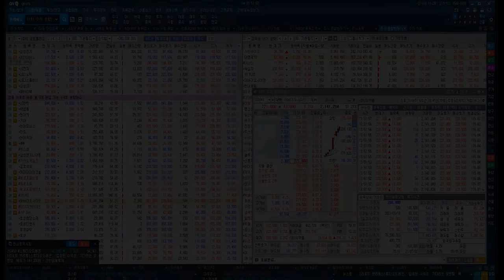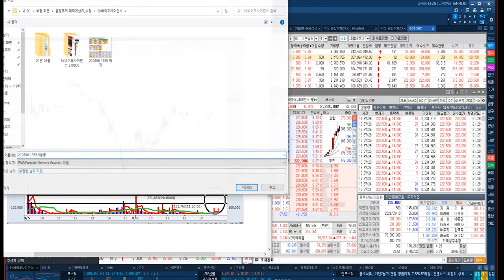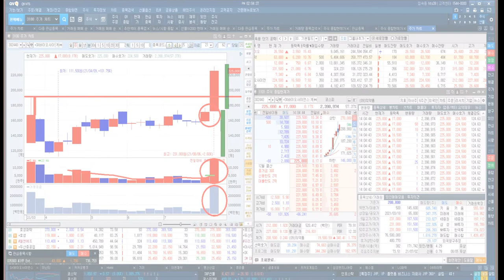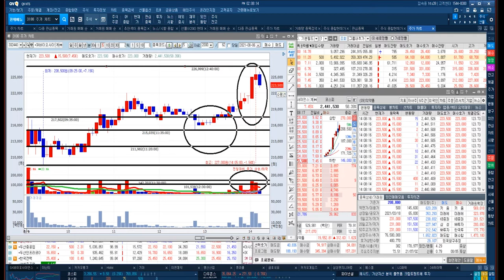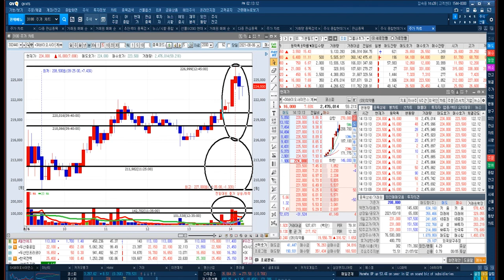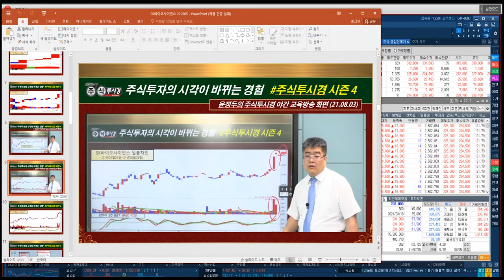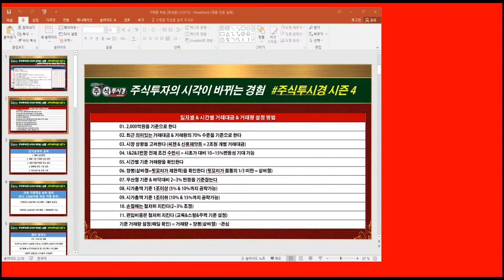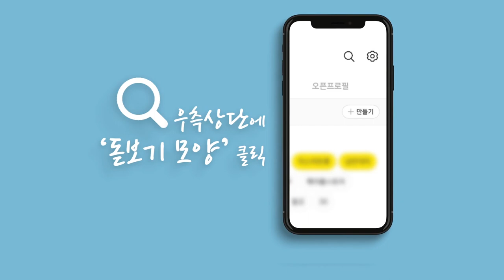[SK바이오사이언스 전략] 노바백스의 유럽연합 백신 공급계약 쳬결소식 올해 4분기부터 백신 1억회분 EU에 제공 예정 & 코로나19 백신 위탁 생산 2분기 개선된 실적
◆이연제약 284.62%↑폭등
◆mRNA 백신 완제 생산가능
◆일봉 GAP 목표8만원

◆국내 유일 pDNA
◆백신 7.2억도즈 생산 능력 확보
◆충주 바이오 공장 대규모 생산

★2021년 07월 13일 22:00

★2021년 07월 13일 18:00

★2021년 07월 07일 09:53

★2021년 07월 06일 10:22

★2021년 06월 21일 18:00

★2021년 06월 21일 11:57

★2021년 06월 16일 19:12

♣원금회복 EVENT 단 한번의 기회
■10 + 10 + 10개월
■총 30개월 = 5,000만원

♣원금회복 EVENT 선착순 10명
■06일 현재 6명 가입 = 4명 마감

♣아난티 64%↑폭등
◆남북 정상 4월부터 친서교환
◆통신연락선 413일만 전격복원

◆기준거래량 2,500만주
◆목표 13,000원

★2021년 07월 30일 10:57

★2021년 07월 27일 19:10

★2021년 07월 27일 18:00

★2021년 07월 27일 12:06

★2021년 08월 05일 11:52
[한국비엔씨 전략] 대만 FDA 안트로퀴노놀 사용 긴급 승인 & 코로나19 경구용 치료제 개발 & 12시25분 기준 거래대금 순위 3위 & 기술적 목표주가 25,500원

*방송시간: 일 ~ 목 20:00 ~ 22:00

2020년 팍스경제TV ‘윤정두의 주식투시경’
2019년 팍스경제TV ‘윤정두의 주식투시경’
2018년 아시아경제TV ‘윤정두의 주식투시경’
2017년 한국경제 와우TV 종목의 법칙
2016년 SBSCNBC 성공투자 오후증시
2016년 서울경제TV ‘윤정두의 주식투시경’

2007년 대우증권 실전투자대회 7,681% 1위
2009년 NH선물 해외파생상품 실전투자대회 1위
2006년 삼성증권 실전투자대회 1위
2006년 현대증권 ELW 실전투자대회 1위
2003년 제일투자증권 실전투자대회 1위
2002년 메리츠증권 실전투자대회 1위
2001년 겟모어증권 실전투자대회 2위

8월6일(전일) 증권사 애널리스트들이 발표한 투자의견을 분석해 봤다.전일 국내 증권사 애널리스트들이 발표한 투자의견은 총 24건을 기록했으며, 이중 목표주가 상향 의견은 총 10건을, 목표주가 하향 의견은 총 건을 기록했다. 이에 따라 전체 투자의견 중 목표주가 상향 의견은 41.67%를 차지한 반면, 목표주가 하향 의견은 없었다.보다 자세히 살펴보면, 전체 투자의견 중 가장 많이(%기준) 목표주가가 상향된 종목은 0(으)로, 미래에셋증권은 0에 대해 목표주가를 49,000원에서 104,000원으로 약 112.24% 상향 조정했다.한편, 전일 기준 애널리스트 커버 종목 중에서 목표주가 괴리율이 가장 낮은 종목은 LG헬로비전(으)로 나타났다. LG헬로비전은(는) 현재 6개의 증권사에서 목표주가를 추정 중에 있으며, 현재주가(전일종가기준) 7,490원 대비 목표주가 5,867원을 기록해 -21.67% 괴리율을 기록하고 있다. 그 뒤를 이어 BGF, 금호타이어, 클래시스 등이 낮은 괴리율을 기록하고 있다. 반면, 가장 높은 괴리율을 기록하고 있는 종목은 금호석유(으)로 목표주가 400,600원 대비 현재주가(전일종가기준) 213,000원을 기록해 88.08%의 괴리율을 기록하고 있다. 그 뒤를 이어 BGF, 컴투스, OCI 등도 높은 괴리율을 기록하고 있다.

삼성전자, SK바이오사이언스, 한국비엔씨, 대한전선, SM C&C, 코세스, 덱스터, SK하이닉스,
KODEX 레버리지, 큐라클, 넥스트사이언스, 카카오, NAVER, SK이노베이션, 삼성SDI, KODEX 200선물인버스2X, LG헬로비전, 카카오게임즈, 에스넷, 아즈텍WB, 옵티시스,
삼성바이오로직스, 맥스트, HMM, 대성창투, 아진엑스텍, 옵트론텍, KODEX 단기채권PLUS,
삼성전기, 한신기계